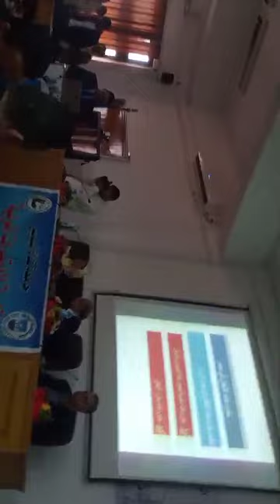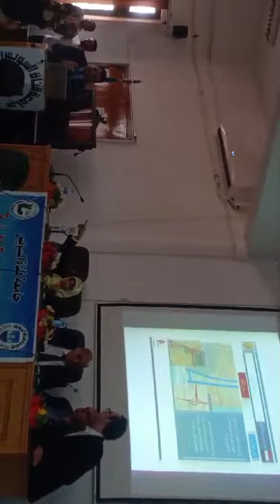المهندس أحمد العدوى فى جامعة قناة السويس ومحاضرة بعنوان الإنفاق فى مصر ...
تشهد مصر نهضة عمرانية شاملة تُترجم على أرض الواقع من خلال مشاريع ضخمة في مختلف المجالات، وخاصةً مشاريع الإنفاق التي تُعدّ عصبًا رئيسيًا للتنمية الاقتصادية والاجتماعية وهي استثمارًا للمستقبل، حيث تُساهم في توفير الوقت و المجهود وتحسين جودة الحياة للمواطنين المصريين.
في ضوء ما سبق
يلقي المهندس / احمد ابراهيم العدوي
                                                                                             محاضرة بعنوان
مشروعات الانفاق في مصر
Tunnel Projects in Egypt
و ذلك ضمن فعاليات المؤتمر العلمي لقسم الهندسة المدنية الذي سيُقام يوم الاثنين الموافق 4 مارس 2024 بمسرح رعاية الشباب – جامعة قناة السويس.

المهندس/ احمد ابراهيم العدوي مدير عام الادارة العامة لمشروعات الانفاق بشركة بتروجيت منذ ٢٨ عاماً وقد تم اختياره للعمل مديرا لمشروع انفاق قناه السويس بالاسماعيليه في ٢٠١٥.
ندعو جميع الطلاب والخريجين الحضور ومشاركتنا فعاليات ذلك اليوم.
   للعودة لصفحة المؤتمر الرئيسية